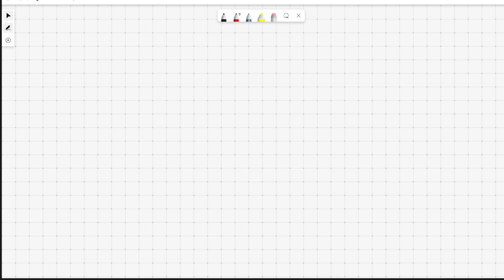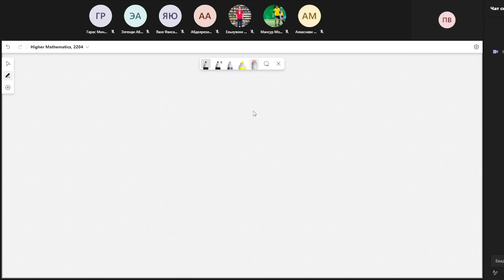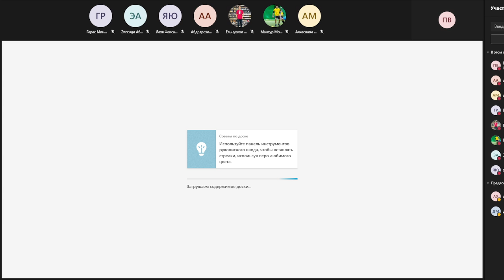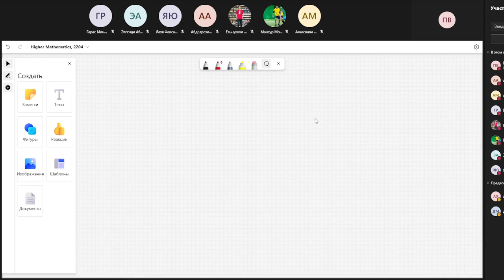Lesson 17. Differential equations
The homogeneous differential equations with constant coefficients ## 140-147 by Piskunov's book